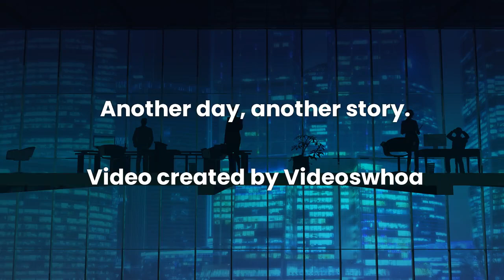Crystal Units Ltd - Glass Manufacturer and Merchant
Crystal Units Ltd is a forward thinking and industry leading glass manufacturing company in the UK.

Modern architecture demands sophisticated glazing, meeting both creative and environmental requirements.The company emphasises innovation, creativity, and pushing boundaries for success.

The staff team at this glazing manufacturer provides resources and support to generate groundbreaking ideas for commercial and residential building develpments and even heritage property repairs.

Crystal Units has 30 years of experience, offering expertise with a creative team possessing impressive technical knowledge.Sustainability is a key focus, with a commitment to environmentally friendly processes and products.

The company excels in integrating sustainability, environmentally friendly, and aesthetic requirements for each building project.

Crystal Units Limited is with 30 years of experience, prioritises innovation, sustainability, and creative glass glazing solutions for modern architecture.